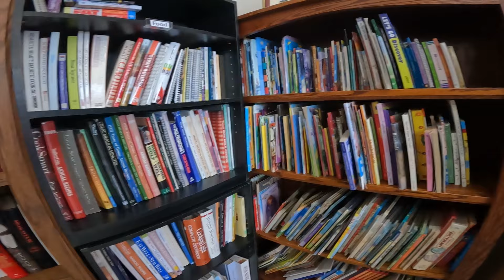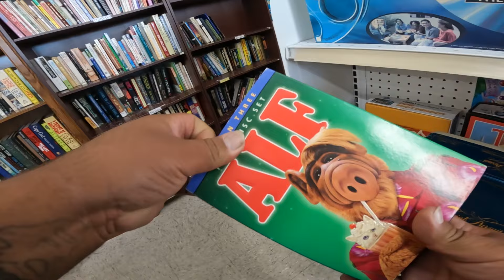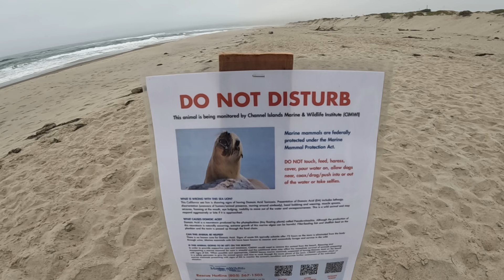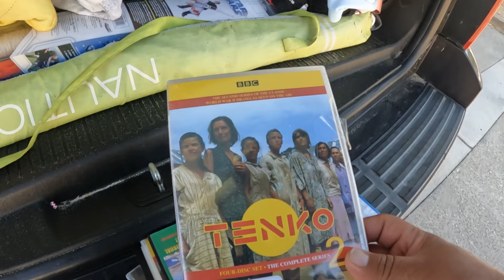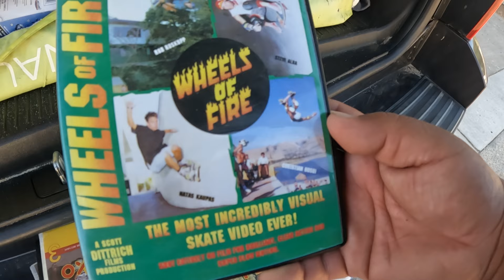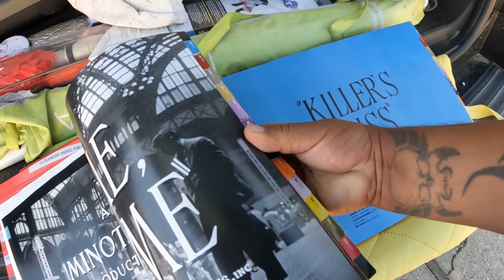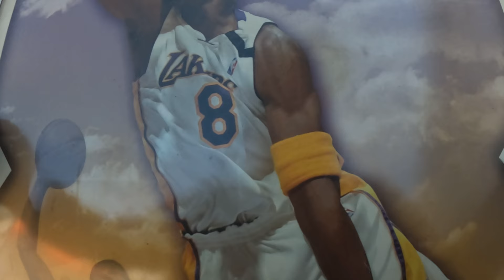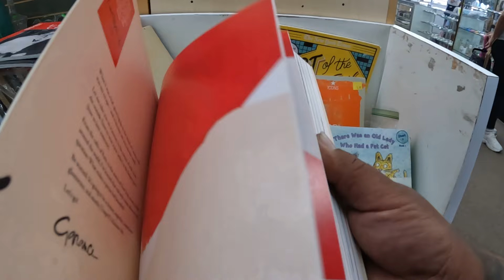VACATIONING AND THRIFTING!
ON A VACATION WITH THE FAM. LETS SEE IF WE FIND ANYTHING ALONG THE WAY.